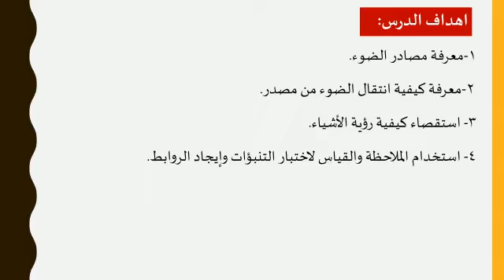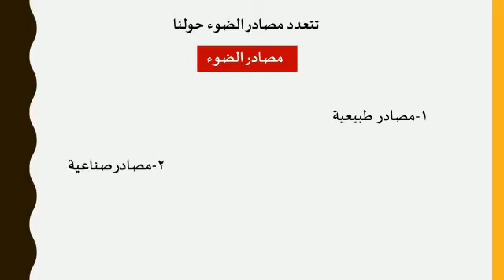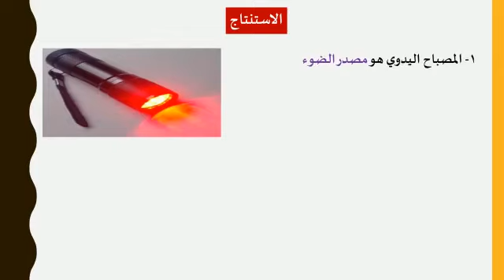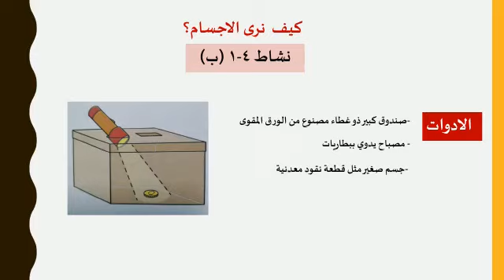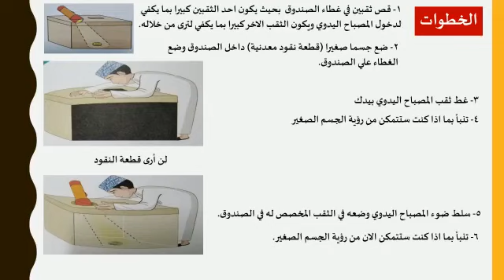عرض شفوي مادة العلوم (انتقال الضوء من مصدر)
صف خامس الفصل الدراسي الثاني سلطنة عمان